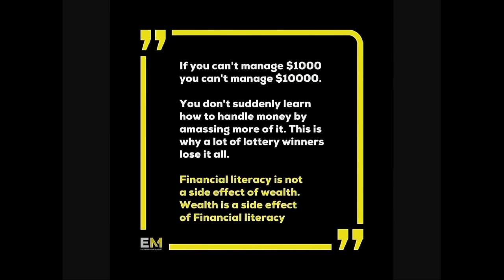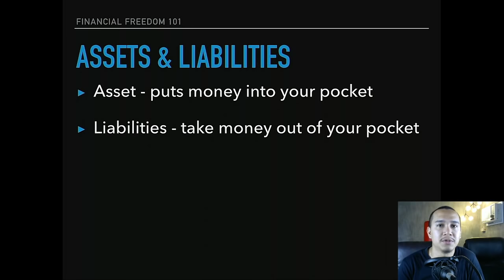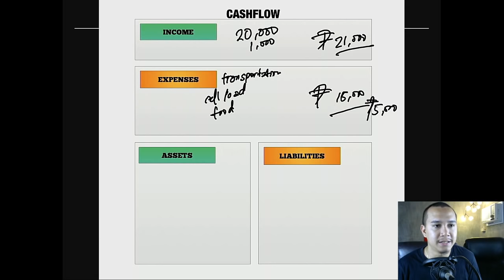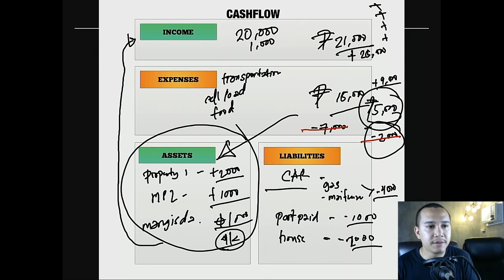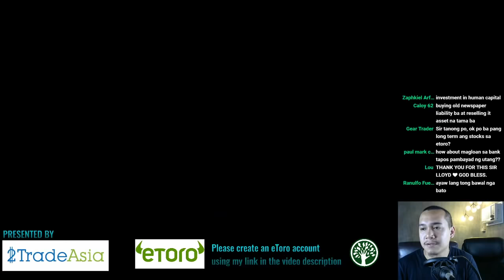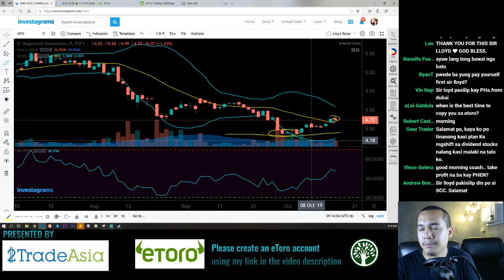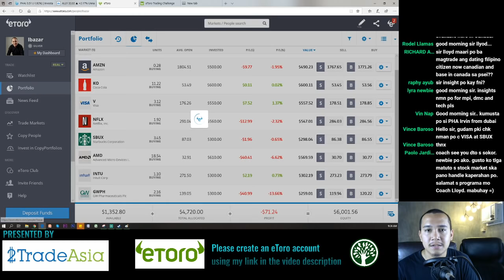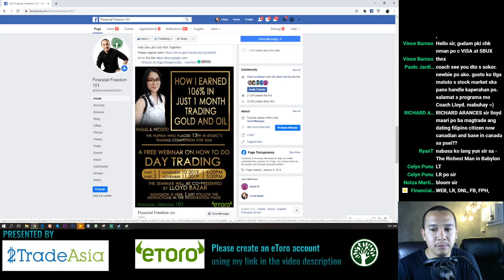How the Poor Stay Poor and the Rich Stay Rich - Mastering the CASHFLOW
WEB, LR, DNL, FB, FPH